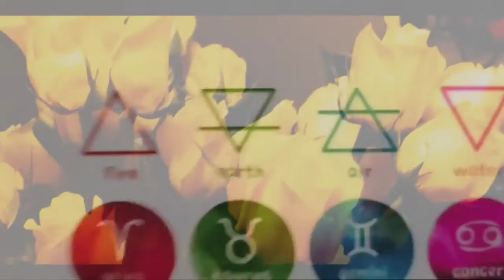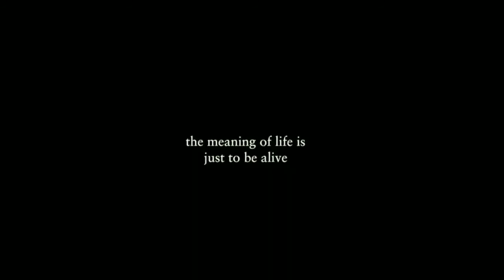♛𒀱you're Golden Blood Over Intent by 여신Nephthys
Research Blood Over Intent - No one Escapes Satan
144,000 who will stand publicly in truth on there own blood to bring forth heaven on earth and release all from bondage. SatansSealedElect News II Corinthians 4:4